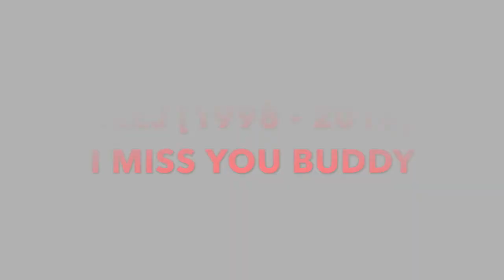Edo IV X Tribuite, How did I remember him?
This video is a tribute to the late and great xxxtentacion; I've been holding off on this video for a while, but now I feel this is the time to share my support on how I remember his legacy, and hope you all enjoy this, and sorry if my voice sounds weird because I had republish this video because the voice changer was on lol...

SHOUTOUTS